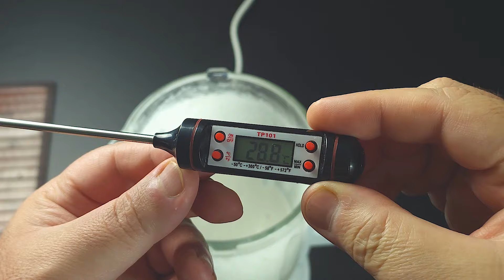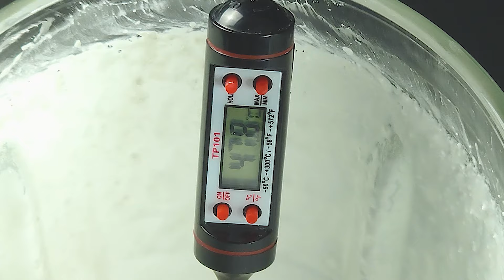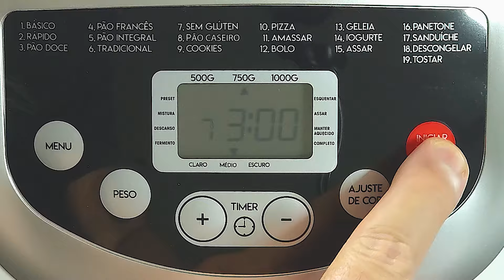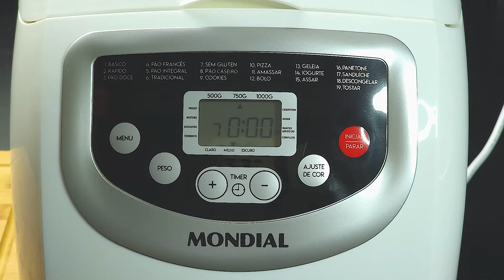Como Fazer Pão Vegano sem Glúten Sem Ovos e Sem Lactose na Panificadora Master Bread da Mondial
Aprenda agora como fazer pão de vegano, sim, um delicioso pão de arroz vegan sem glúten, sem ovos e sem leite, que além de muito gostoso também é super saldável e uma ótima opção para quem está de dieta mas ama um pãozinho caseiro. Neste vídeo eu vou te ensina todos os detalhes para você não errar nesta receita de pão de arroz, pois essa receita de pão vegano sem glúten, sem ovos e sem lactose, tem alguns segredos que você não pode vacilar, mas não se preocupe. Assista o vídeo até o final para aprender para sempre a saber como fazer pão vegan de arroz, muito gostoso e claro, muito saudável, uma ótima opção para quem está fazendo  regime. E para fazer essa receita de pão de arroz vegano vamos utilizar uma das melhores panificadoras do Brasil, estou falando da Mondial Master Bread, a competente máquina de pão da @mondialbr . A máquina de fazer pão Mondial Master Bread é muito top, e é ideal para realizar essa tarefa.
A panificadora Mondial Master Bread é um daqueles produtos que não pode faltar na sua casa.